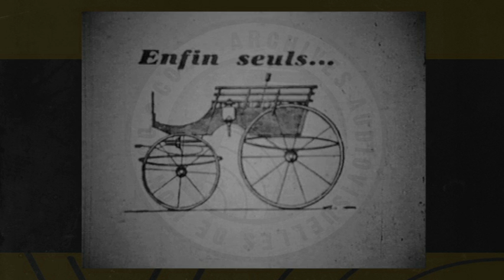Le Grand Jour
Comme l'album de photos, les films amateurs constituent souvent la mémoire de la famille, éternisant les petits et grands moments de l'existence. Témoin, l'opérateur doit être placé aux premières loges. C'est ainsi que Monsieur Bozzone a pu enregistrer quelques images du mariage de Madame Fracchia en 1948. Nous assistons à la sortie des jeunes mariés de l'Eglise sous la haie d'honneur des invités. Par petits groupes, ils regagnent ensuite leurs voitures sur le parvis Sainte Dévote et se laissent prendre au jeu du regard caméra. On observera le soin apporté aux intertitres à encoches qui cadencent le film, merveille d'invention où s'exprime toute une fantaisie de dessin animé.

© Archives Audiovisuelles de Monaco - 0113-21-CF75
1948 - 9,5 mm, NB, muet - Collection Bozzone